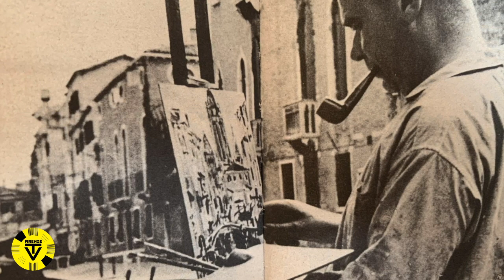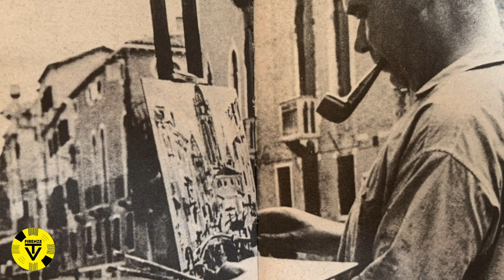Sergio Risaliti presenta Filippo De Pisis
Per la rubrica “I lunedì di Sergio Risaliti - Appuntamento col Novecento“, Firenze Tv presenta “Tela e pennelli” di Filippo De Pisis.